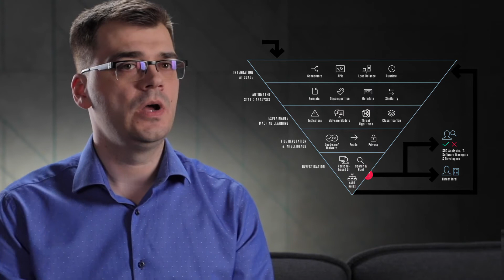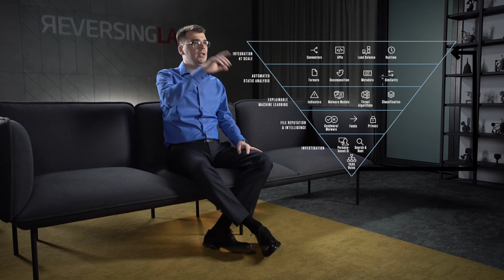Learning with ReversingLabs: What is File Reputation and Intelligence?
Request a DEMO today ← and we'll show you how ReversingLabs detects more advanced file based threats faster than anybody in the industry!

Explore our YouTube channel to learn more or visit us